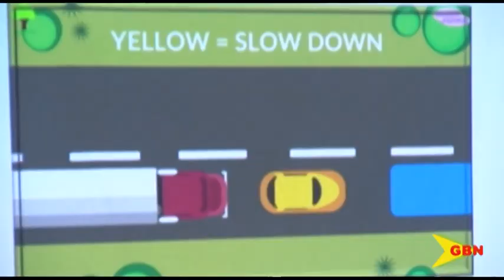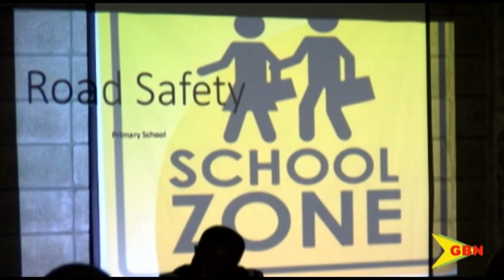St Joseph’s Convent St George did it again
St. Joseph convent St. George’s copped the 1st, 2nd and 3rd positions in the Grenada postal corporation annual letter-writing competition. The school received the winner’s trophy at a prize-giving ceremony on Wednesday.